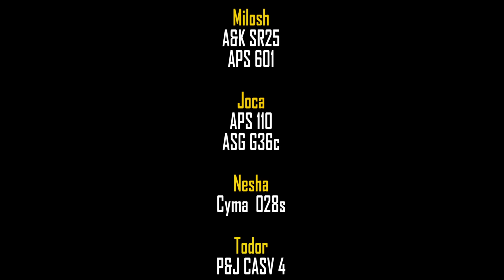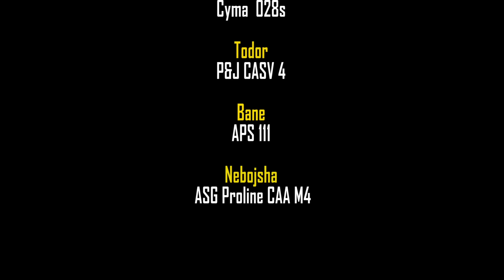OP: Package , Vrbas, airsoft game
No commercial video.

Airsoft Serbia , Airsoft Srbija

S.W.A.T., Sinovi Anarhije vs Unreal AST , Gama AST

Unreal AST , Unreal airsoft team

actor :

Sveta
A&K SR25
APS 110
APS 601

Milosh
A&K SR25
APS 601

Joca
APS 110
ASG G36c

Nesha
Cyma  028s

Todor
P&J CASV 4

Bane
APS 111

Nebojsha
 ASG Proline CAA M4